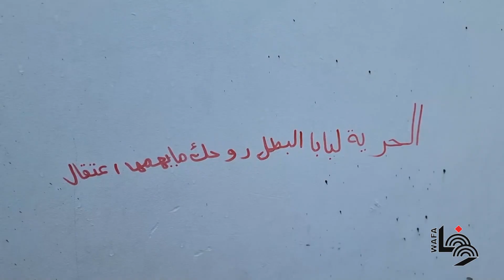إخلاء بيت الأسير محمود جرادات في بلدة السيلة الحارثية بعد قرار الاحتلال بهدمه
عائلة الأسير محمود جرادات تخلي منزلها في بلدة السيلة الحارثية غرب جنين، بعد قرار سلطات الاحتلال بهدمه يوم الخميس المقبل